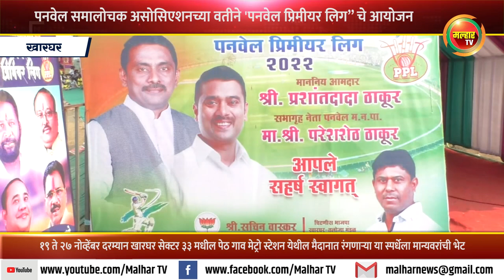पनवेल समालोचक असोसिएशनच्या वतीने 'पनवेल प्रिमीयर लिग” चे आयोजन